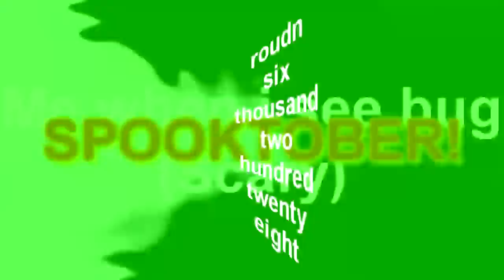Miss eye taxi oh Rocks. Tyne 2 Leaf.